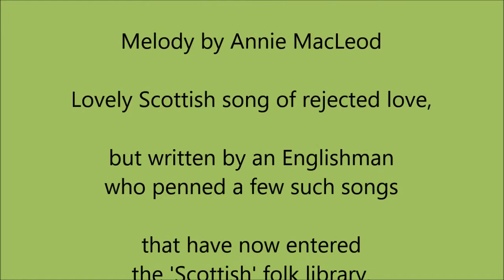A Song A Day 302: 'Loch Tay Boat Song', lyrics by Harold Boulton, melody by Annie MacLeod.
Neither as traditional nor as Scots as many think; less than a century old and written by an Englishman.
Lovely - if sad - song. For me, Liam Clancy with his concertina does the definitive version.